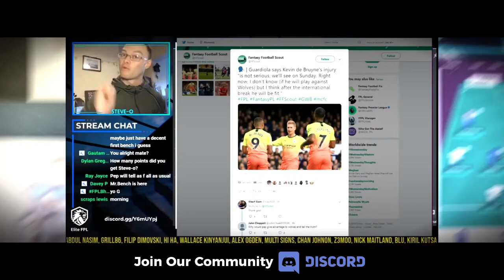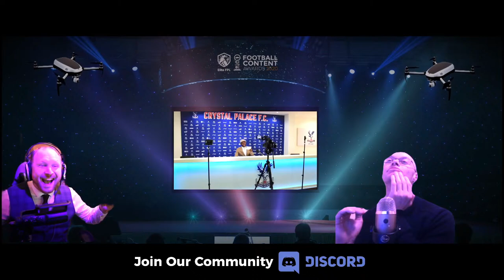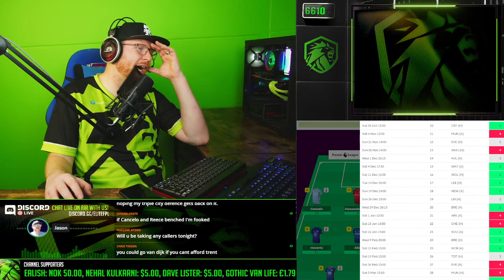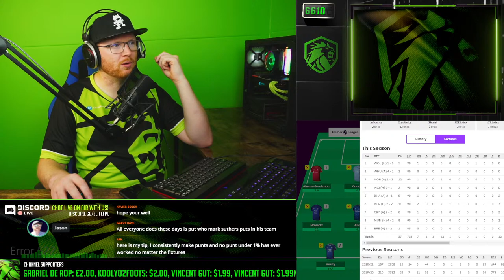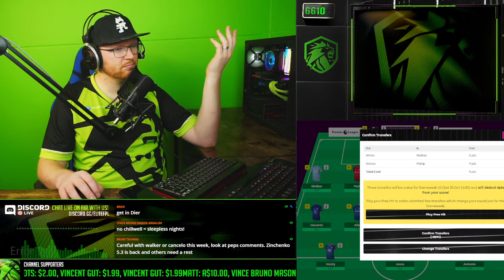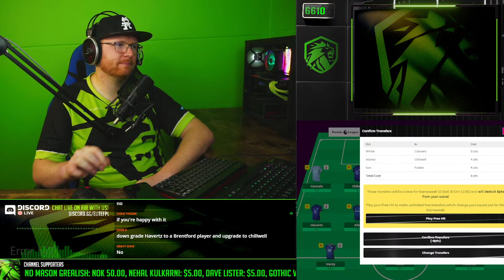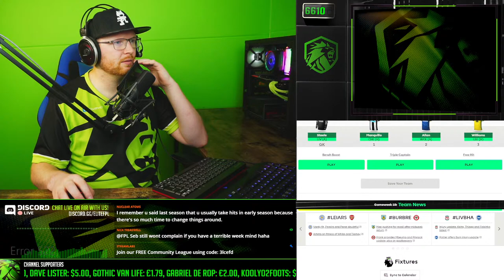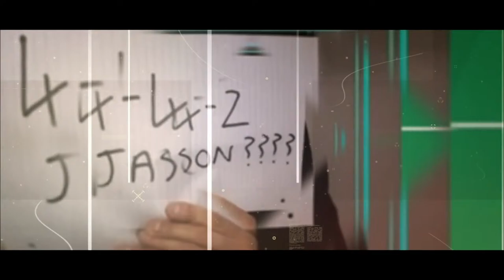Just another FPL GW10 Preview Stream feat. Jason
The home of stats, articles and contributors to help you plan out your FPL Campaign and win your minileague!
, which supports our channel too!